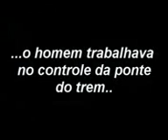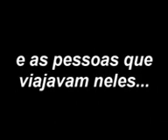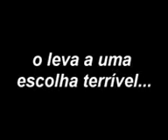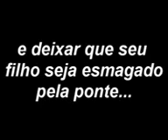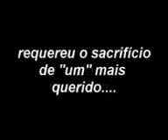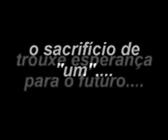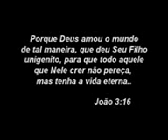07 A PONTE= vai valer a pena